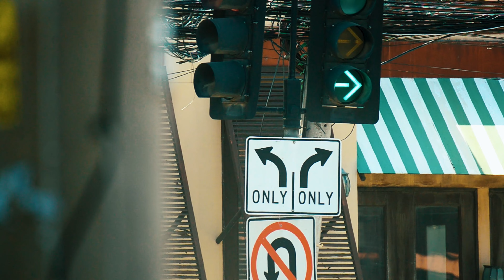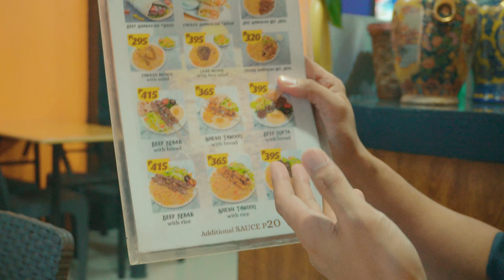Kebab or Shawarma?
Damosa Diary episode 3 is a middle east feast of the best Shawarma and Kebab this side of Davao City. Managed by the owner himself, Shawarma and Kebab House is also famous for their Chicken Biryani, Falafel, Hummus, Beef Kofta and other middle eastern specialties. Guaranteed you'll be back for more!